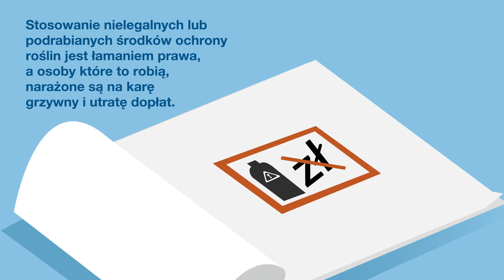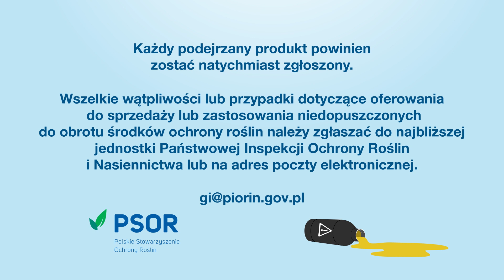Pomóż powstrzymać rozprzestrzenianie się nielegalnych i podrabianych środków ochrony roślin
Rolniku - szukasz oszczędności kupując środki ochrony roślin? Pamiętaj o tych prostych zasadach:
➡️  środki ochrony roślin zawsze kupuj w sklepach i hurtowniach zarejestrowanych przez Państwową Inspekcję Ochrony Roślin i Nasiennictwa. Nie można kupować  produktów poza legalnym kanałem dystrybucji, czyli na forach internetowych, aukcjach, z zagranicy, na bazarach i targowiskach, czy od handlarza obwoźnego,
➡️  kupuj tylko takie środki ochrony roślin, które są zarejestrowane w Polsce przez Ministra Rolnictwa i Rozwoju Wsi, oficjalny rejestr jest dostępny online,
➡️  sprawdzaj, czy produkt posiada etykietę w języku polskim, która jest trwale przytwierdzona do opakowania,
➡️ za dokonany zakup żądaj dowodu zakupu fakturę lub rachunek